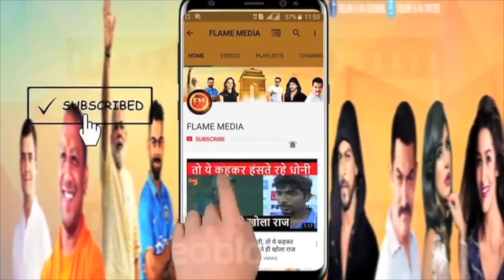सिले वस्त्र, चारपाई, अनाज छोड़ा.. रामलला के लिए मोदी का 11 दिन तक उपवास.. नियम कर देंगे हैरान